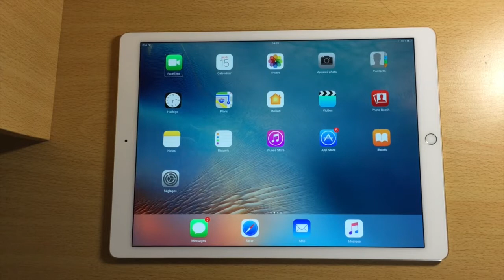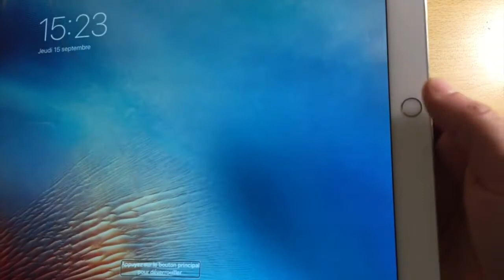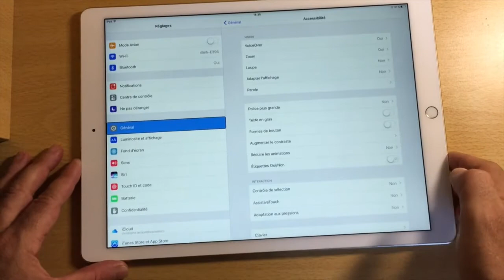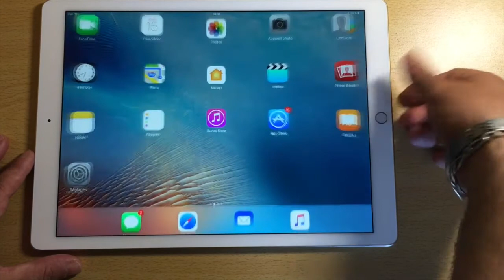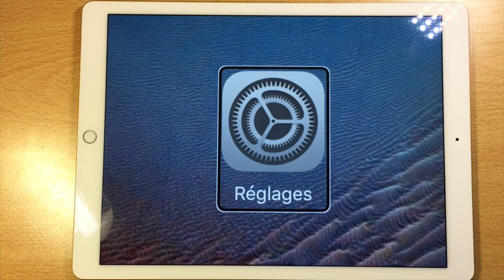DÉVEROUILLER TOUCH ID COMMENT MODIFIER [L'OUVERTURE DE VOTRE IPHONE]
Salut à tous iOS 10 à intégré une nouvelle façon de déverrouiller votre iPhone iPad iPod touch mais parfois on à pas le temps de rester sur l'écran d'accueil petite astuce qui va permettre de rester sur l'écran et pouvoir aller sur les widgets ainsi que sur appareil photo à parti de l'écran d'accueil si la vidéo vous plaît abonné vous cela me fera plaisir et m'encouragera merci à vous .